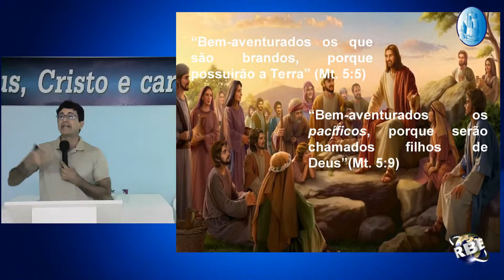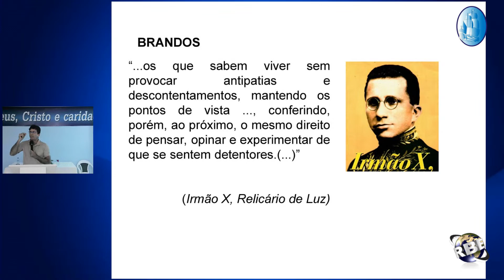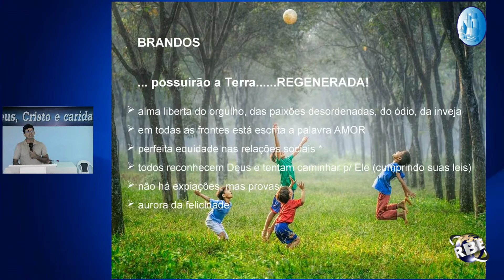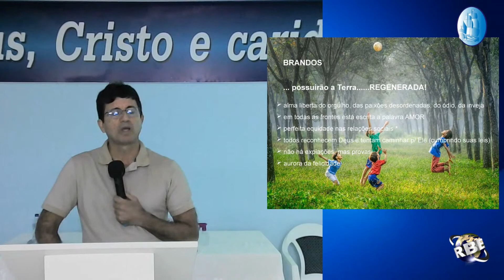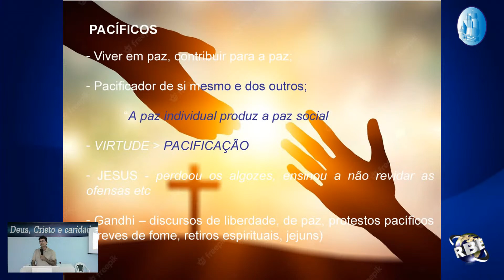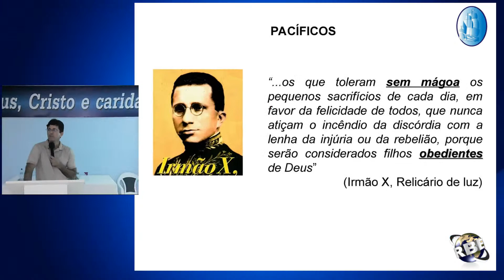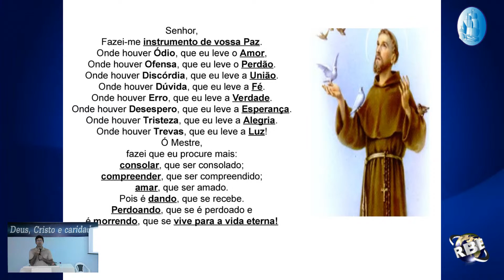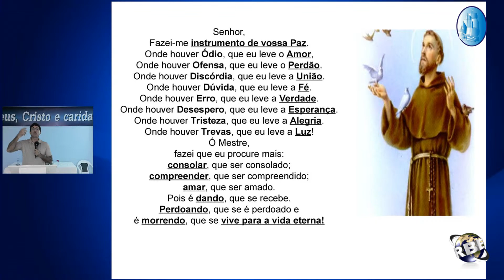PALESTRA - GEAP - BEM-AVENTURADOS OS BRANDOS E PACÍFICOS